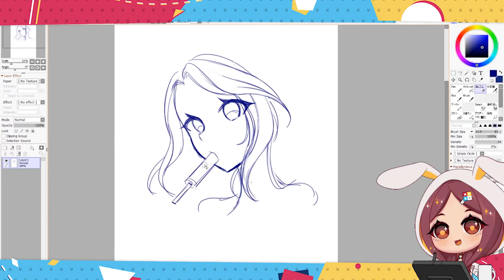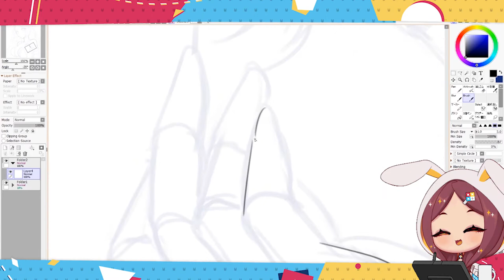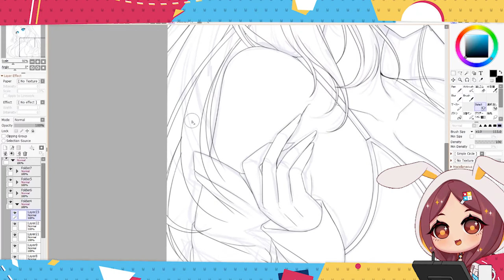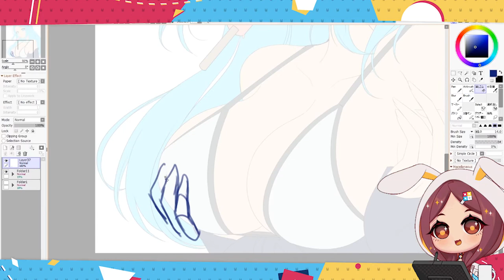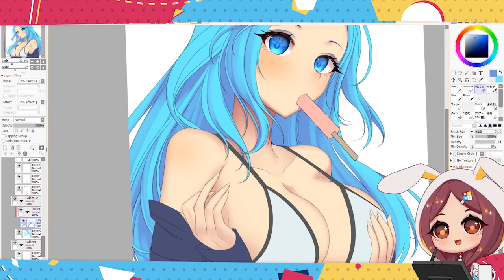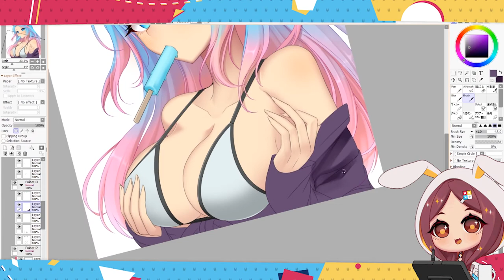イラストメイキング ✪ SPEEDPAINT ✪ Silvervale fanart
Silvervale speedpaint! ^Q^

✪ ART GEAR & FAQ
✦ Cintiq 16
✦ PaintTool SAI 2, Clip Studio, Adobe Photoshop

✦ Canvas size is usually 3300x5100 300DPI
✦ RL time takes around 8~12 hours each art piece

Motion Graphics @izushizuka
Original Music @yr_imto
Live2D @MonorGaming
Video Editor @Kuro_SakiVT